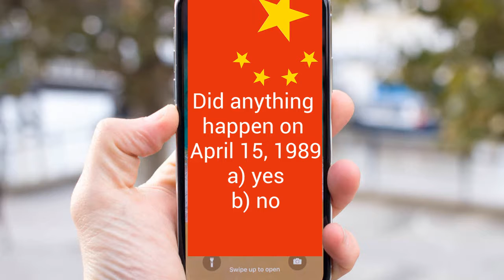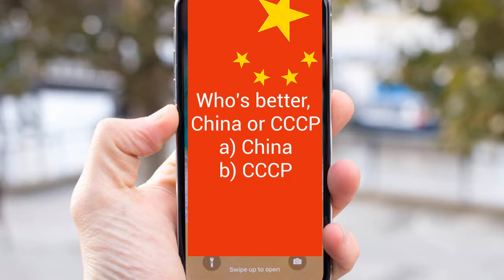Bob takes the Social Credit score test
Bob fucked up good